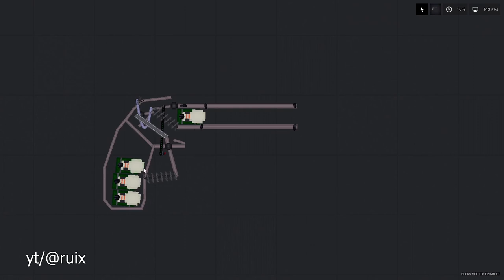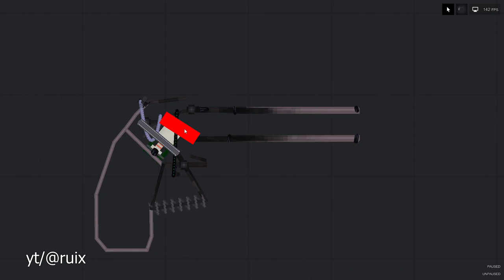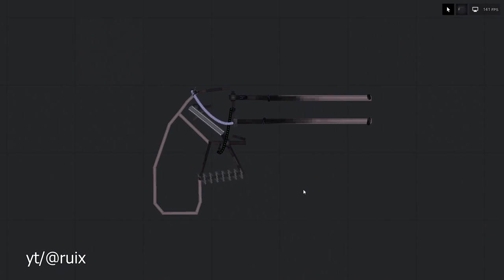Single Load Pistol in People Play Ground